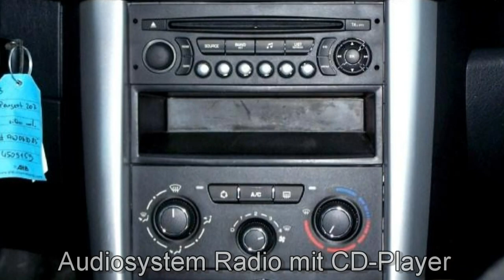Peugeot 207 1.6 16V VTI 120 Automatik AW063085 Klimaanlage Kopfairbag Video